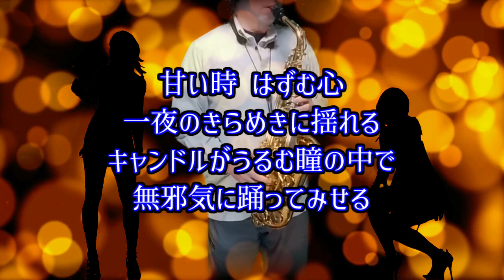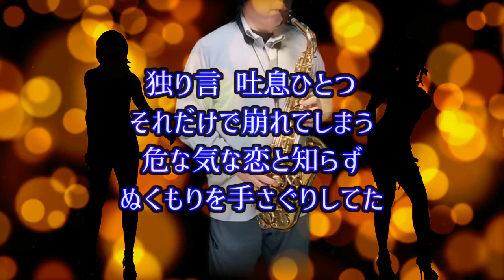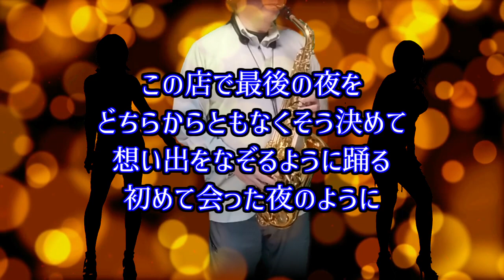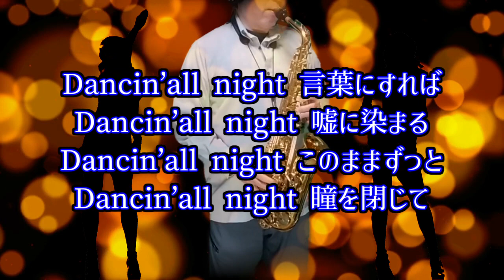ダンシング・オールナイト／もんた&ブラザーズ／アルトサックスで吹いてみた 20231101(205)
「ダンシング・オールナイト」は、1980年リリースのもんた&ブラザーズのデビュー・シングルです。

63歳半ばからアルトサックスを始めて4年7ヶ月経ちました。
若い頃かじっていたギターの伴奏をメインに2022年からは他の楽器（キーボード・ベースギター・電子ドラム）など、それぞれたいして上手くはないですが、いろんな楽器を弾くことにチャレンジ中です。

動画中の写真、動画は全てフリー素材を使用しています。

ダンシング・オールナイト

I have been practicing saxophone for 4 years and 7 months for hobbies in old age since I retired.